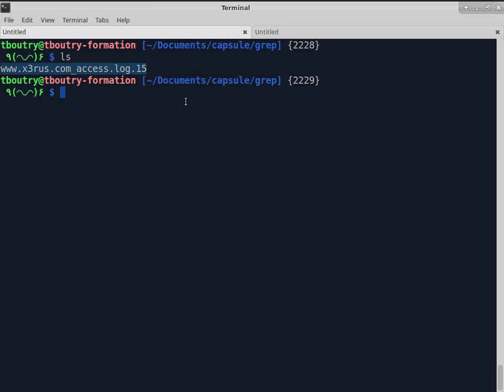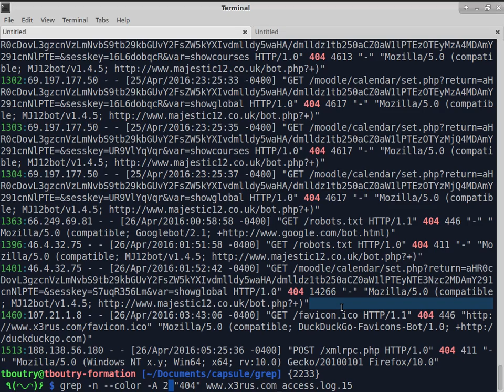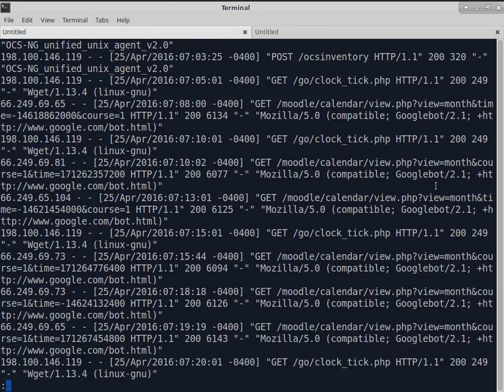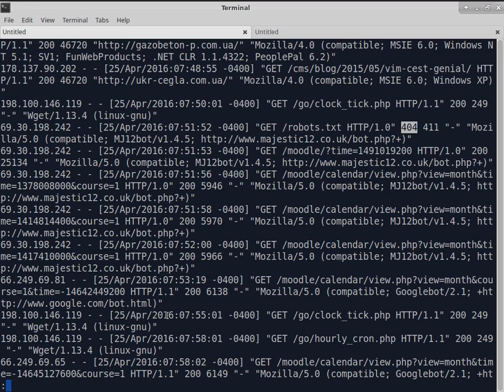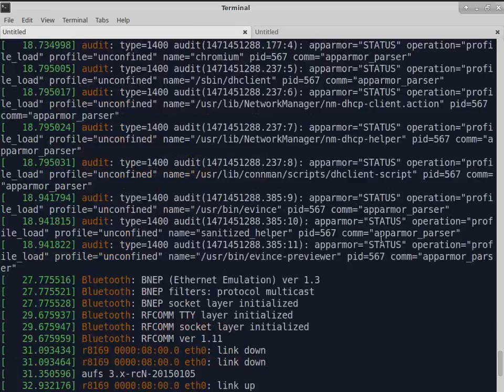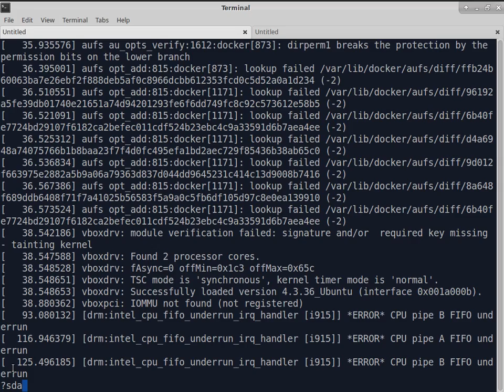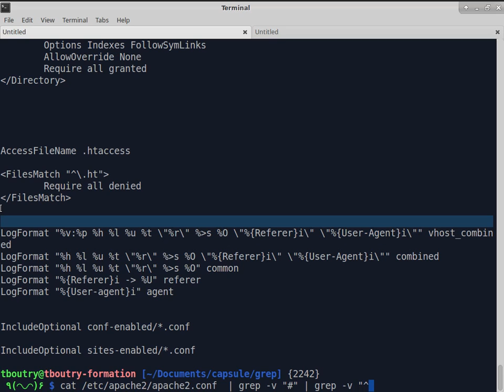SVP arrété de chercher l'information dans l'écran , utilisez GREP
Une capsule sur l'utilisation de grep et less pour gagner du temps dans la recherche d'information dans le terminal